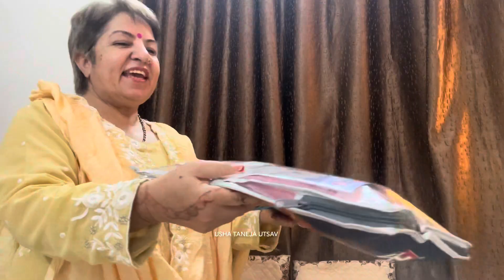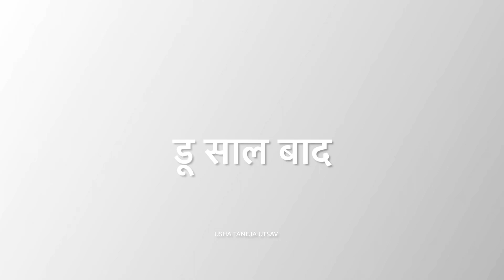multani आज्ञाकारी नूँह ​⁠@UshaTaneja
multani/siraiki सास्स -कंजूस मक्खी चूस ​⁠@UshaTaneja ft. @UtsavTheatre